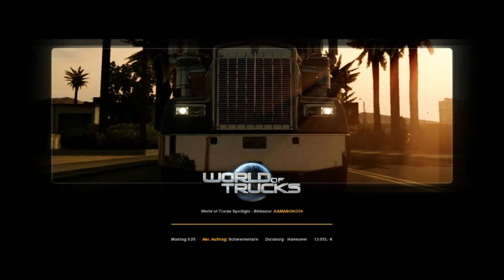#013 Let's Play Euro Truck Simulator 2 [Deutsch] Einmal Panzer zum mitnehmen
Wir liefern nen Panzer nach Belgien, nicht ganz ohne Probleme
LG Suicidecat
Titel: Euro Truck Simulator 2
Genre: Indie, Simulation
Entwickler: SCS Software
Publisher: SCS Software
Veröffentlichung: 16. Jan. 2013